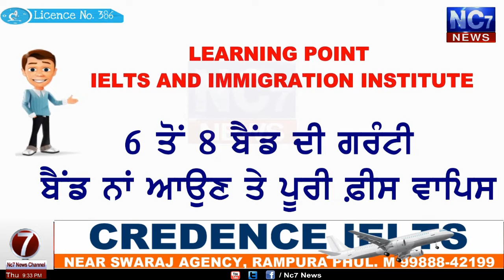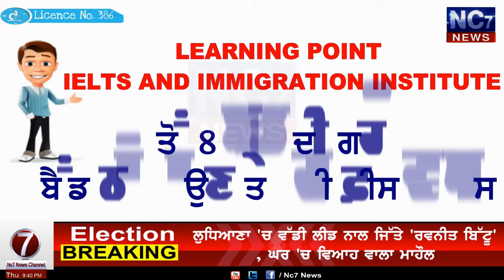"ਨੀਂ ਤੇਰੇ ਯਾਰ ਨੂੰ ਦੱਬਣ ਨੂੰ ਫਿਰਦੇ ਸੀ ਪਰ ਦੱਬ ਦਾ ਕਿੱਥੇ ਆ… || News Bulletin || Nc7news